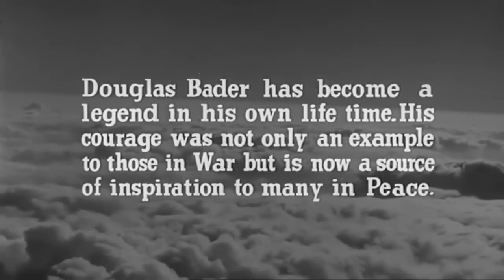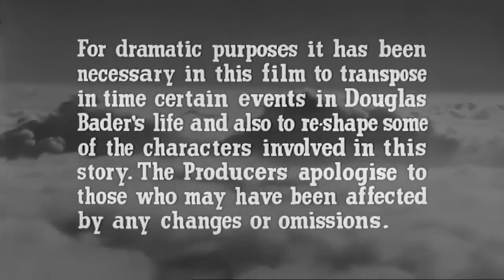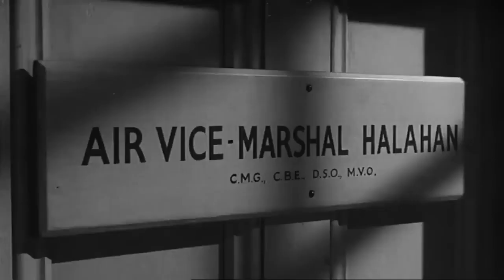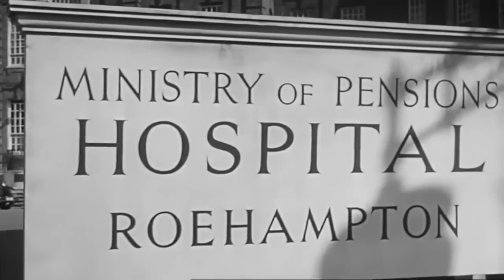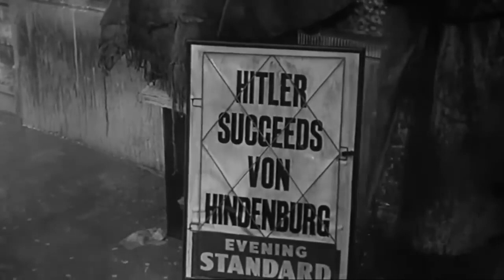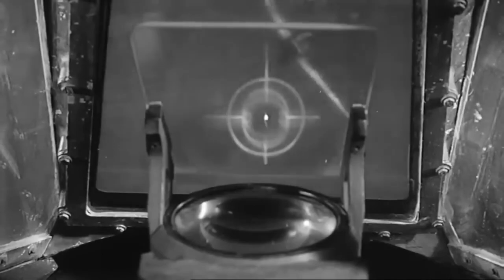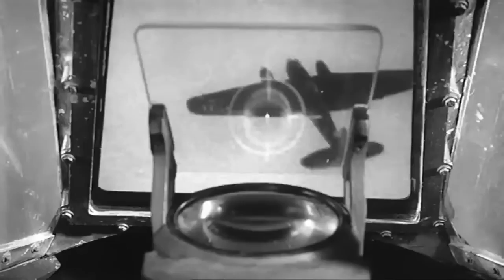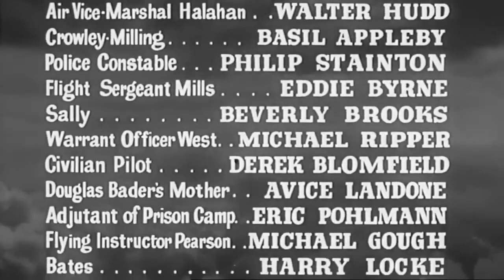REACH FOR THE SKY. 1959 - WW2 Full Movie - Douglas Bader - Biographical - Inspirational True Story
Reach for the Sky is a 1956 British biographical film about aviator Douglas Bader, based on the 1954 biography of the same name by Paul Brickhill. The film stars Kenneth More in the lead role.

"Reach for the Sky" is an inspiring biographical film that soars to new heights, chronicling the extraordinary life of Douglas Bader, a man whose indomitable spirit defied the limitations of adversity. Set against the backdrop of World War II, this gripping tale follows Bader, a charismatic and fearless Royal Air Force pilot, as he battles not only the enemy in the skies but also his own personal demons.

From the outset, Bader's passion for flying is palpable, and his daredevil antics quickly earn him a reputation as a maverick aviator. However, tragedy strikes when a catastrophic accident costs him both of his legs, threatening to ground his dreams forever. Undeterred, Bader embarks on a Herculean journey of rehabilitation, defying medical expectations and mastering artificial limbs with an unwavering determination.

As war clouds gather over Europe, Bader makes a triumphant return to the cockpit, proving that his spirit is unbreakable. With his trademark audacity, he becomes a legendary flying ace, leading his squadron into the heart of aerial combat. The film captures the breath-taking dogfights, the camaraderie among the brave airmen, and the sheer adrenaline of wartime aviation.

"Reach for the Sky" is not merely a war film but a testament to the resilience of the human spirit. It delves into the complexities of Bader's relationships, his love for his wife, and the sacrifices made by those who stood by him. The screenplay brilliantly navigates between heart-wrenching moments of personal struggle and the exhilarating thrill of high-altitude battles.

With a stellar cast delivering powerful performances, breath-taking cinematography that captures the vastness of the skies, and a rousing musical score, "Reach for the Sky" is a cinematic triumph. It leaves audiences on the edge of their seats, cheering for a man who refused to be grounded by circumstance and reached for the sky, not just for himself, but for an entire nation. This riveting tale of courage, resilience, and the pursuit of dreams is a must-watch for anyone who believes in the triumph of the human spirit.

Starring:  Kenneth More,  Muriel Pavlow, Lyndon Brook, Lee Patterson and Alexander Knox